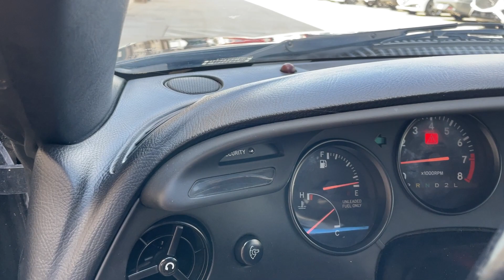Supra Turbo walk around